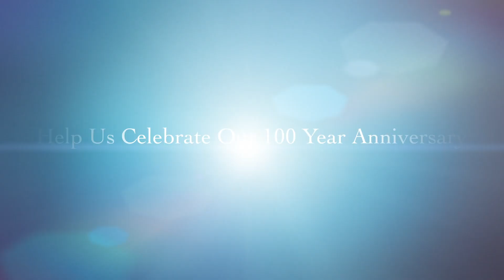St Joseph Festival 100 Years with Mary Denny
Watch Marry Denny, age 109, talk about the very first St. Joseph Festival. Join us for our 100th anniversary of the St. Joseph Festival on July 12, 13, and 14.  View the schedule of events on our web or visit the St. Joseph Family Festival Facebook page.